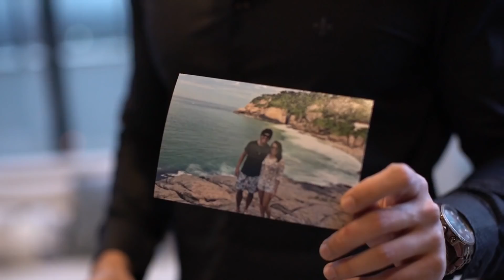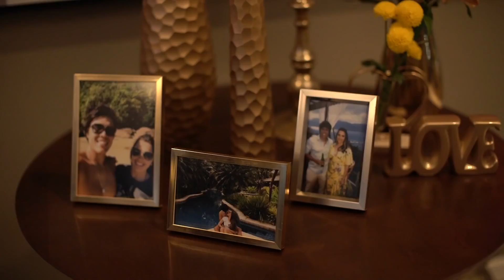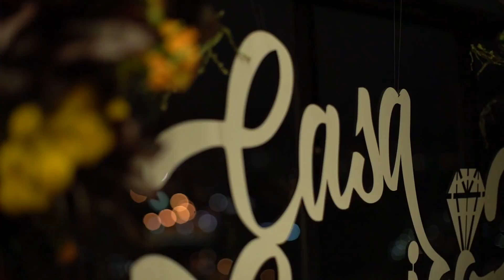O Pedido de casamentos com surpresas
Ao longo do caminho ela encontrou amigos e familiares com presentes que representaram momentos marcantes na vida do casal. A última surpresa foi a cachorrinha vestida de noiva levando as alianças e, por fim o grande momento, O Pedido de casamento!